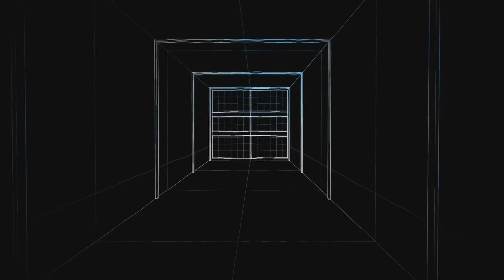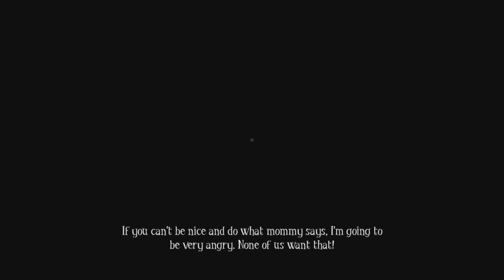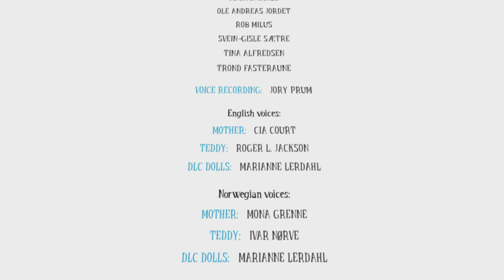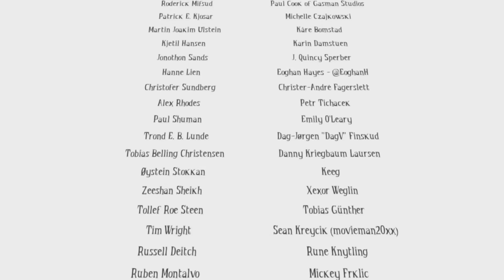I Played Among The Sleep For The First Time In The Dumdest Way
so I had fun this this stream but warning this is a dark topic in most ways about child abust so fair warning but I played this game in the dumest way so enjoy this video and your day